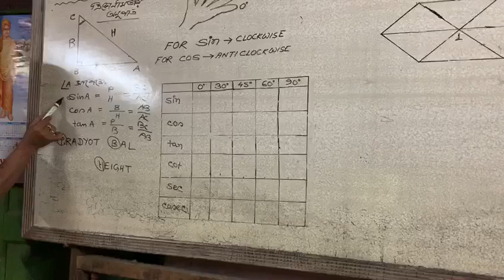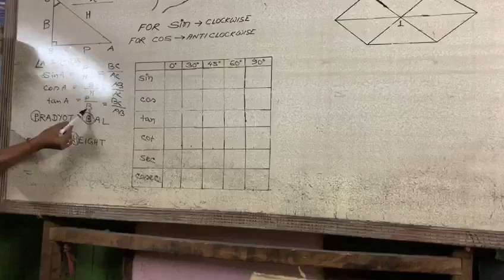Trigonometry ## CLass X Chapter 8 by Pradyot Bal Dhekiajuli Girls High School...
Dhekiajuli Girls high School